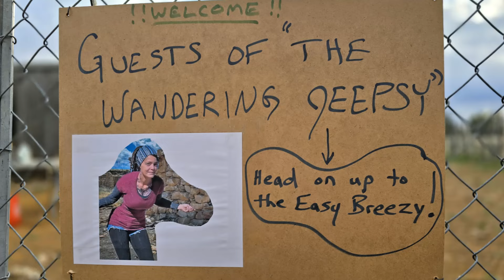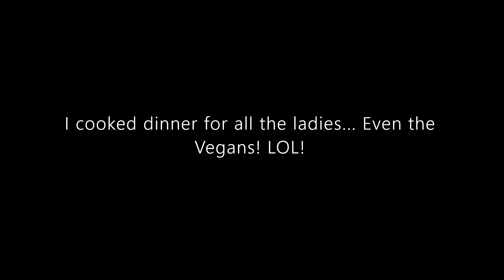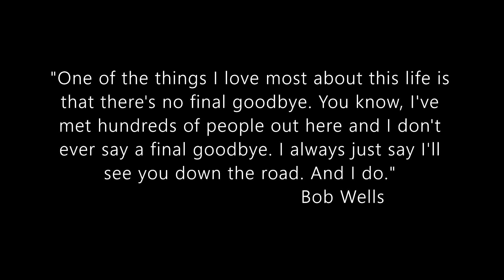Surviving A STORM On A 4 Day Girls Camping Trip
Amazon Wish List:

For Mail:
Wandering Jeepsy